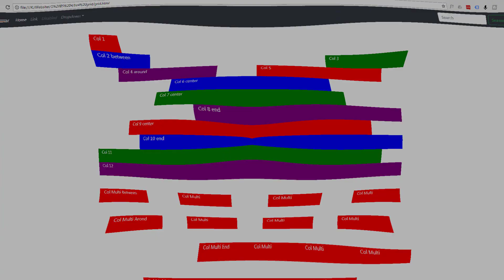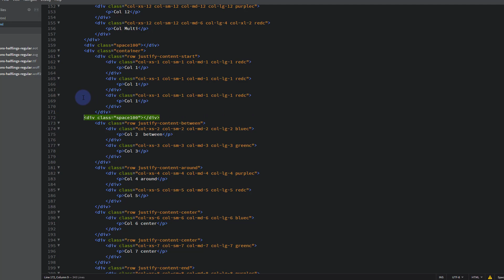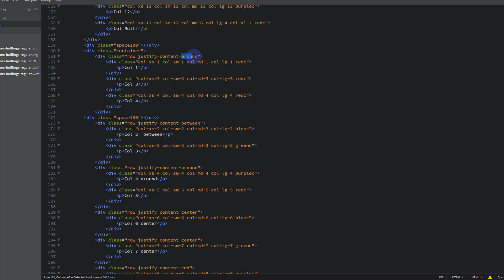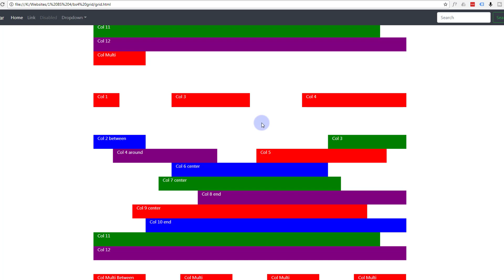Bootstrap 4 Auto Layout Columns with Bootstrap 4 and Brackets Text Editor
Bootstrap 4 - Auto Layout Columns with Bootstrap 4 and Brackets text Editor . In this video we are going to put together a bootstrap 4 website using the brackets text editor. Bootstrap 4 is an awesome platform, it's really fast loading and lightweight, if you are not creating a blog or e-commerce store I would recommend it over WordPress every time. Brackets text editor is a fantastic free code editor that can be used for editing just about any type of code. Brackets is really easy to use and has many free extensions that make coding a bootstrap site really quick and easy.